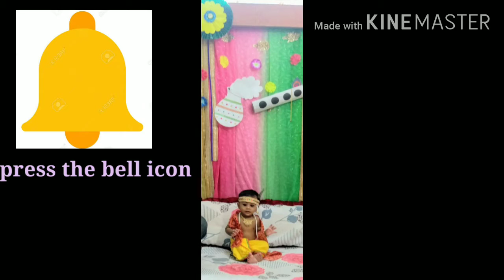Janmashtami special photoshoot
Aaj main apke sath Janmashtami special photoshoot ka video share kar rahi hu

Is video main maine apne baby k sath kuch photoshoot krwaya hai

Maine ye photoshoot ghar par hi kiya hai

Aap bhi is tarah ke photoshoot apne ghar par kar sakte h

Is video main maine jo photo frame use kiya h uska video maine aapke Share ki thi

To agar aap is tarah ke frame banana chahte h to  maine neeche link share ki hai

Aap usme dekh sakte hai

Janmashtami decoration

Janmashtami special baby photoshoot